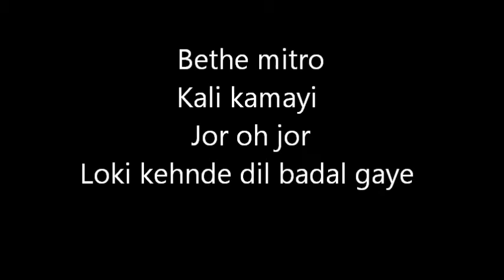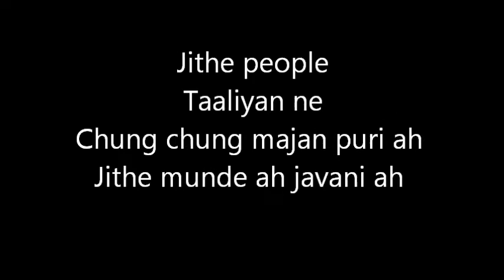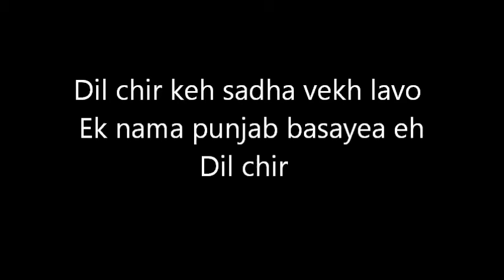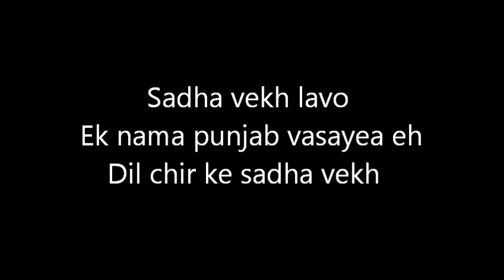deep jandu new punjab lyrics